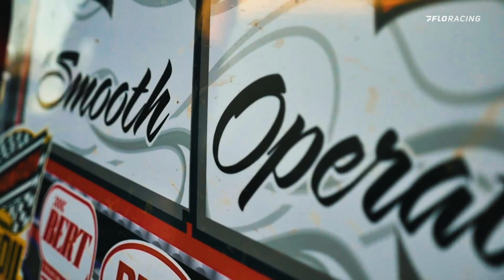Dream Contenders: Bobby Pierce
The 2016 World 100 champion is heading to the Big E for the 2021 Dirt Late Model Dreams! Will Bobby Pierce return to victory lane at Eldora Speedway?